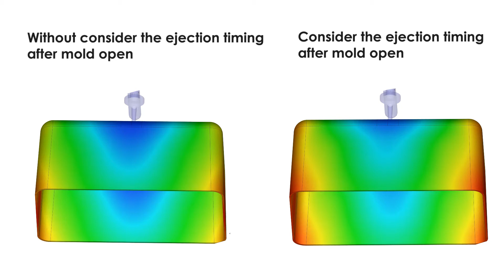Moldex3D 2020｜Consider Delay Ejection in Simulation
Moldex3D 2020 is more than just a simulation software. With Moldex3D 2020, we introduce the technology to facilitate smart manufacturing, which is fundamental in reaching Industry 4.0. No matter what stage you are in, you can always find the key to the next manufacturing revolution with Moldex3D.